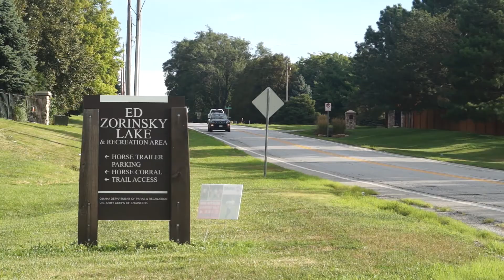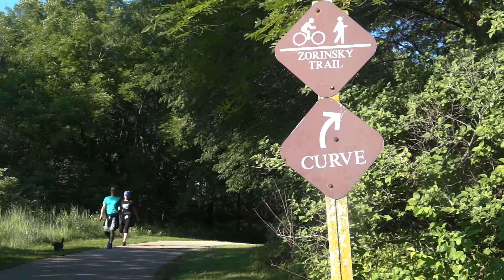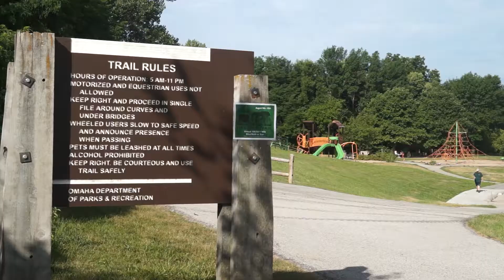Zorinsky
A quaint neighborhood lake on the westside of Omaha, Nebraska, Zorinsky lake plays a special role in the community. From fostering childhood memories, to fishing and exercise, the nature escape touches the hearts and minds of everyone who ventures it.